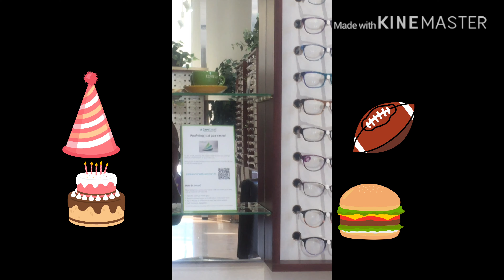Nationwide Vision - Eyewear Shops at Arrowhead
Went there to get prescription glasses.